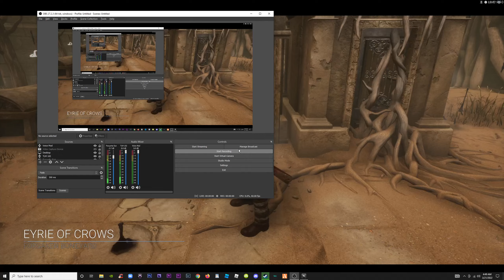Trapper Torments Newbies Before Letting Them Escape in Dead By Daylight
I have over 20 YouTube channels and I don't have much time for video games, but every once in a while, I'll give you a good episode, so subscribe & activate notifications. 🔔